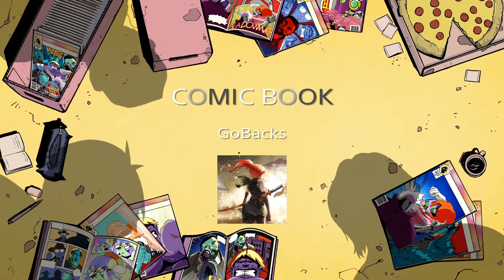샷건너프13일전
SHAREfactory™